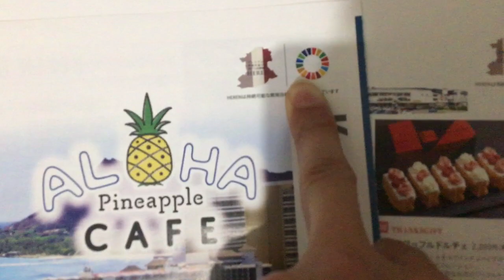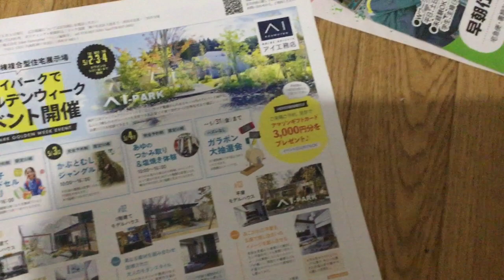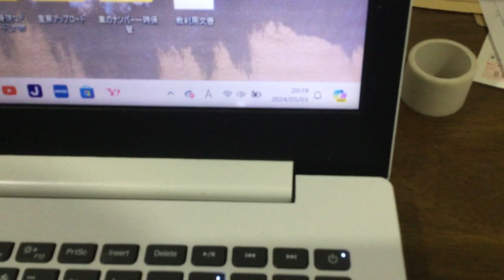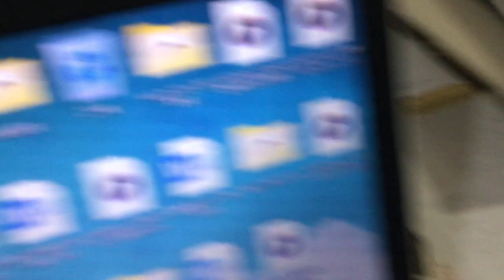IMG 8281。SDGSの余計な物が再び増えている。建設現場でSDGSと書かれていますが、本日はエネルギーの残存量問題なので余計なワードが増えた物が再び投函されています。２０２４年５月上旬頃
東京都のビルの群れの解体時の瓦礫の一時置き場（ここでコンクリートから金属を取り出すのも有りです。仕訳け場）土地は国の方でエネルギーの残存量問題から差し押さえて下さい。
本当に巨人は年間球団として２００億円以上を売り上げる年が結構有るので本当に造り始めます。築地に。

９７番の地震についてなど重要な物が多いです。音楽関係も私のホームページから見れます。YouTubeは広告有なら無料。広告無しなら一月現在は１０００円です。